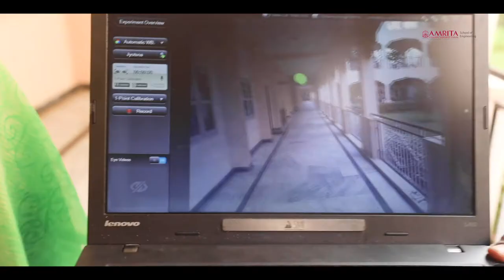Department of Computer Science and Engineering, Bengaluru Campus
The Department of Computer Science and Engineering (CSE) was founded in 2002, with the goal to prepare students for industry, research and teaching careers and in 2004 was brought under the auspices of Amrita Vishwa Vidya Peetham Head Quarters at Ettimadai, Coimbatore.The first class of 90 students graduated from AVVU in 2008, and many have joined reputed national and international software companies. A small number of recent graduates are pursuing higher studies in U.S. universities.

The Department offers B.Tech programs in Computer Science and Engineering as well as a M.Tech degree program in  Computer Science and Engineering and Data Sciences.

The Department has well-equipped laboratories and laboratory facilities available to students with 24-hour service as well as a library furnished with reference books and other research materials. An exclusive internet facility supported by 10 Mbps link is made available to all students.

The academic strength of the Department lies in the dedicated faculty and supporting staff. In addition to an experienced teaching faculty, the Department has a skilled laboratory staff and administrative staff. The Department is also supported by the industrial and research experience of distinguished faculty.

The Department of Computer Science and Engineering at Amrita School of Engineering, Bengaluru has set up a Software Engineering Research Lab. Current focus in research include the following areas: Software Engineering, Computer Vision & Robotics, Modeling and Simulation, Embedded Systems, Image Processing, Mobile Networks, Information Security, Computer Architecture, Multicore Computing, Distributed Systems, Computational Intelligence and Multi Agent Systems.